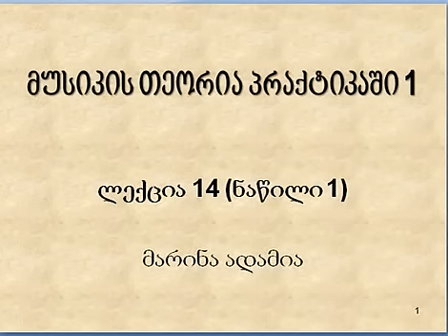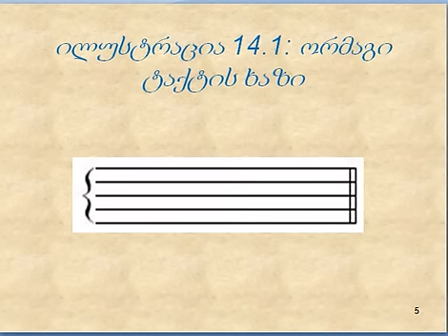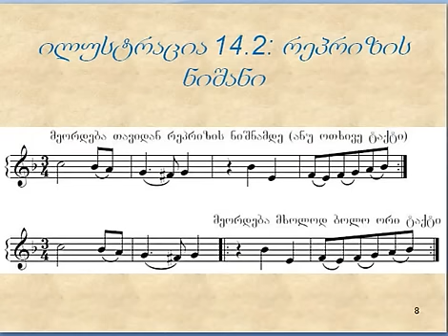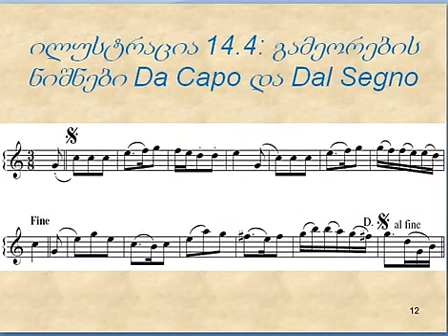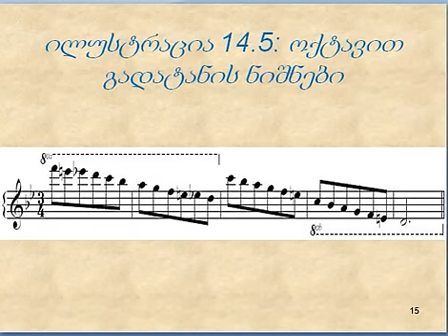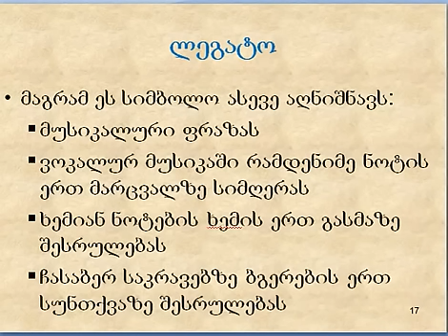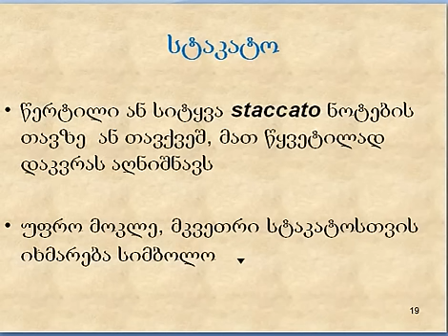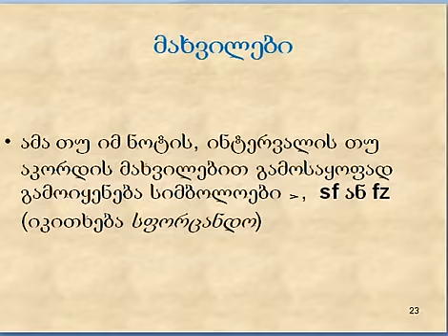მარინა ადამია: მუს. თეორია 1, ლექცია 14.1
მუსიკის თეორია 1. ლექცია 14. ნაწილი 1. მარინა ადამია. Ilia State University. ART MUS EL 101